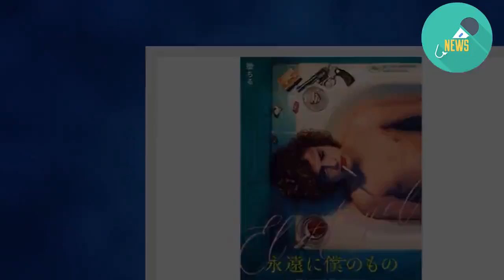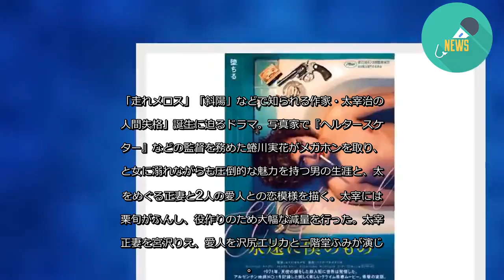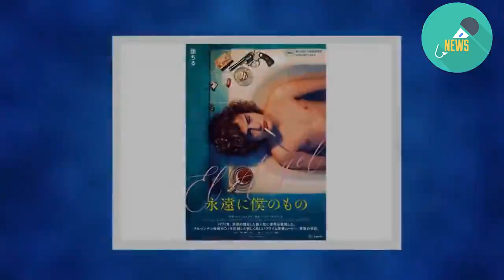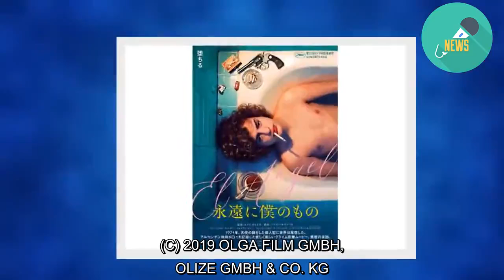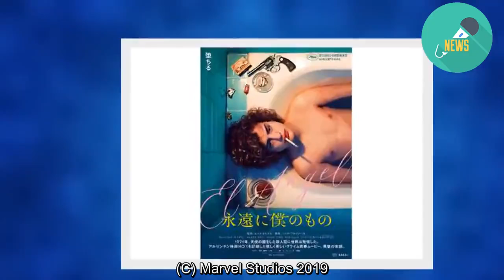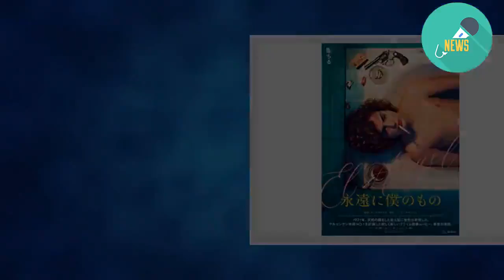6月20日の注目映画第1位は『永遠に僕のもの』（シネマトゥデイ） - グノシー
『永遠に僕のもの』(C) 2018 CAPITAL INTELECTUAL S.A / UNDERGROUND PRODUCCIONES / EL DESEO
6月20日に映画サイト「シネマトゥデイ」でアクセスの多かった注目映画ベスト10です。
第1位『永遠に僕のもの』（8月16日公開）
第2位『人間失格 太宰治と3人の女たち』（9月13日公開）
「走れメロス」「斜陽」などで知られる作家・太宰治の「人間失格」誕生に迫るドラマ。写真家で『ヘルタースケルター』などの監督を務めた蜷川実花がメガホンを取り、酒と女に溺れながらも圧倒的な魅力を持つ男の生涯と、太宰をめぐる正妻と2人の愛人との恋模様を描く。太宰には小栗旬がふんし、役作りのため大幅な減量を行った。太宰の正妻を宮沢りえ、愛人を沢尻エリカと二階堂ふみが演じる。
第3位『閉鎖病棟－それぞれの朝－』（11月1日公開）
第4位『ザ・ファブル』（6月21日公開）
週刊ヤングマガジン連載の南勝久の漫画を、『永遠の0』などの岡田准一を主演に迎えて実写映画化。天才的な殺し屋が休業し、一般人として生活するさまを描く。共演には木村文乃、山本美月、福士蒼汰、柳楽優弥、向井理、安田顕、佐藤浩市らが集結。脚本は『20世紀少年』『GANTZ』シリーズなどの渡辺雄介、CMディレクター出身の江口カンがメガホンを取った。
第5位『映画版 ふたりエッチ ～ダブル・ラブ～』（5月10日公開）
(C) 2019克・亜樹／白泉社・AMGエンタテインメント
克・亜樹の人気漫画を原作にした、グラビアアイドルの青山ひかるが主演の官能ラブコメディー。童貞と処女のままで結婚した夫婦に、思わぬ事態が待ち受ける。監督の近藤俊明らスタッフ、キャストの青山をはじめ佐々木道成、吉田早紀、大島正華、相良朱音ら前作の面々がそろい、澤井まどか、武藤令子らが新たに出演した。
第6位『命みじかし、恋せよ乙女』（8月16日公開）
『わが母の記』『万引き家族』などの樹木希林の海外デビュー作となったヒューマンドラマ。ドイツ人の男性と日本人の女性が、旅を通して自分の人生と向き合う。『フクシマ・モナムール』などのドイツ人監督ドーリス・デリエがメガホンを取り、『愛の臨界』などのゴロ・オイラーとフィジカルシアターアーティストの入月絢が主演を務める。
第7位『アス』（9月6日公開）
第8位『アベンジャーズ／エンドゲーム』（4月26日公開）
『アベンジャーズ』シリーズの完結編で、『アベンジャーズ／インフィニティ・ウォー』でヒーローたちの前に立ちはだかったサノスとの戦いを描くアクション大作。人類の半数が失われた地球で、アベンジャーズのメンバーが再び壮絶なバトルを見せる。メガホンを取るのは、前作や『キャプテン・アメリカ』シリーズなどのアンソニー＆ジョー・ルッソ。アイアンマンことトニー・スターク役のロバート・ダウニー・Jrらおなじみの面々が出演する。
第9位『ドラゴンクエスト ユア・ストーリー』（8月2日公開）
『ALWAYS』シリーズなどの山崎貴が総監督と脚本を務め、ロールプレイングゲーム「ドラゴンクエスト」を映画化したフル3DCGアニメーション。「ドラゴンクエストV 天空の花嫁」を原案にした物語が展開する。「ドラゴンクエスト」に携ってきた堀井雄二が原作と監修、すぎやまこういちが音楽を担当。監督は『STAND BY ME ドラえもん』で山崎と共に監督を務めた八木竜一と、同作でアートディレクターを担当した花房真。
第10位『トイ・ストーリー4』（7月12日公開）
人間とオモチャの物語を描き大ヒットした『トイ・ストーリー』シリーズ第4弾。外の世界へ飛び出したオモチャのフォーキーとウッディたちの冒険を描く。『インサイド・ヘッド』の脚本に参加したジョシュ・クーリーが監督を務め、吹替版のボイスキャストはウッディ役の唐沢寿明をはじめ、所ジョージ、日下由美、辻萬長らが続投する。